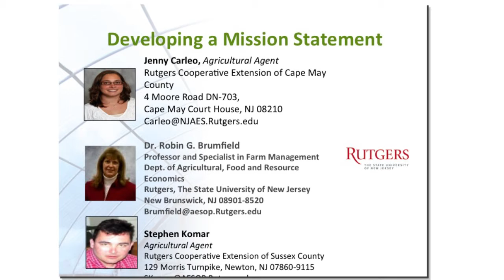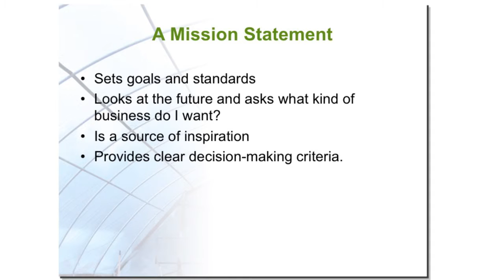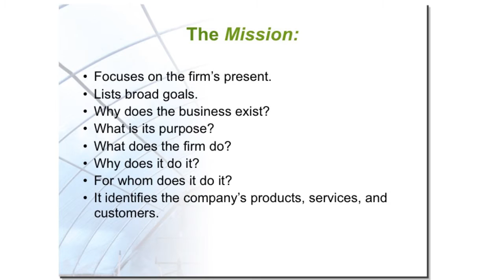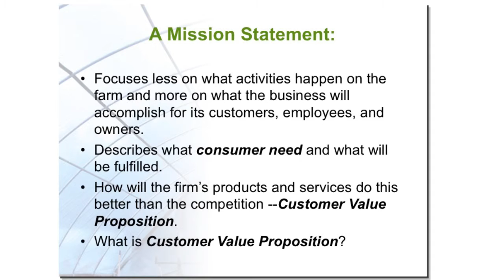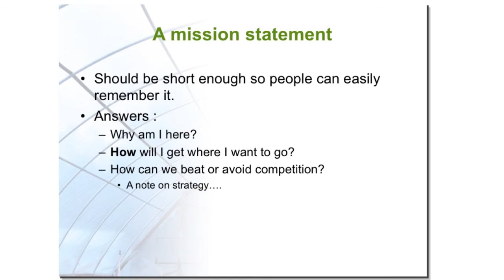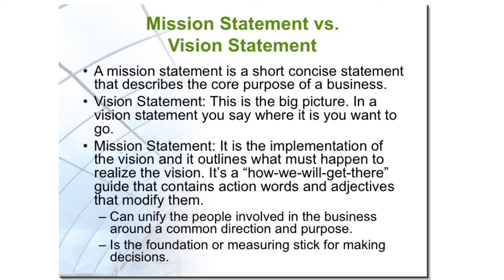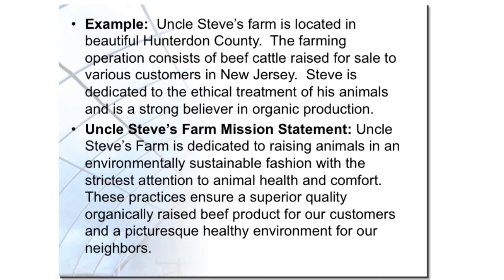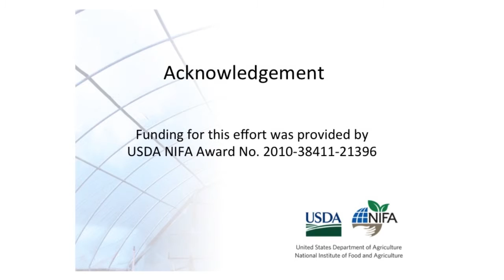Developing a Mission Statement 1